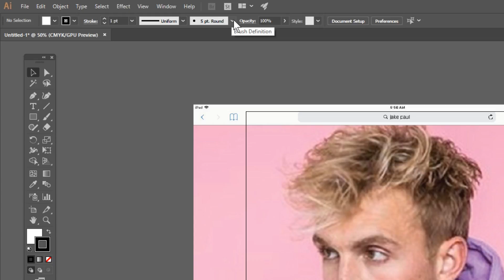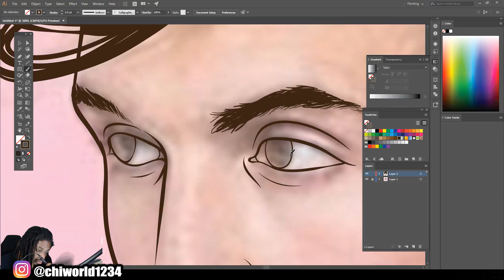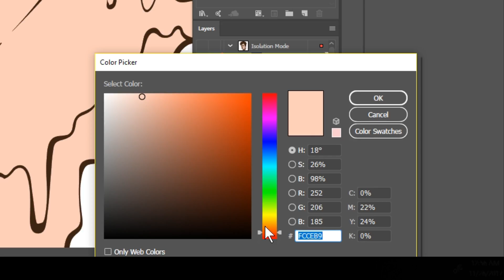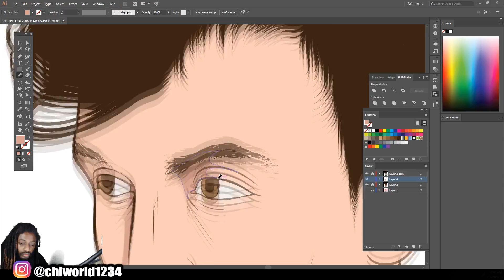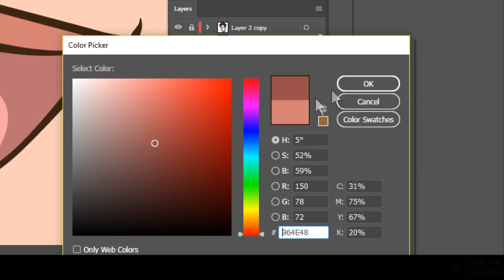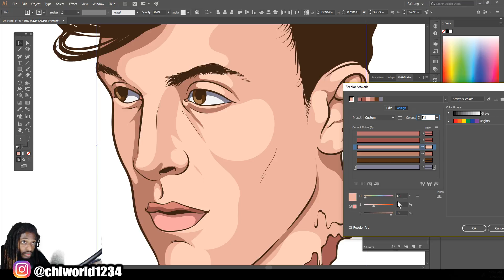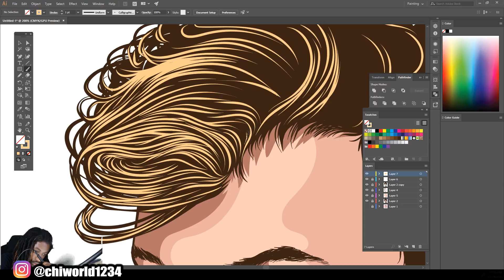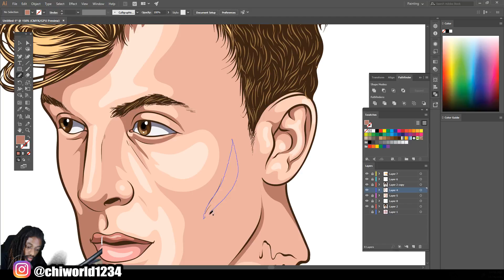JAKE PAUL Cartoon Step By Step Tutorial ADOBE ILLUSTRATOR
This video is reuploaded from a creative common search result

CHIWORLD1234 was the original source, thank you for your upload!